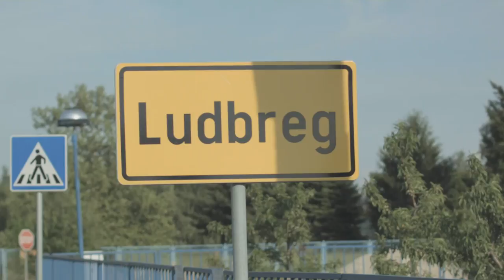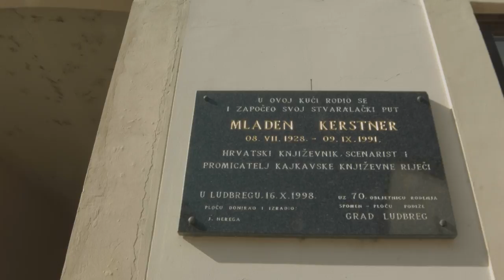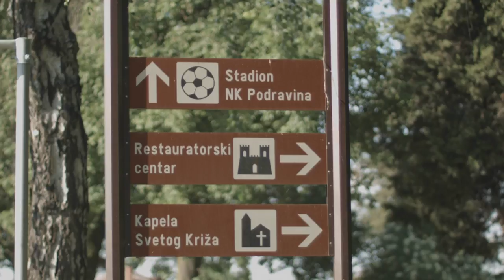HNTV reportaža: Ludbreg uoči finala Hrvatskog nogometnog kupa za mlađe uzraste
HNTV je posjetila Ludbreg uoči finala Hrvatskog nogometnog kupa za pionire, kadete i juniore kojemu će upravo ovaj grad biti domaćin 19. svibnja.